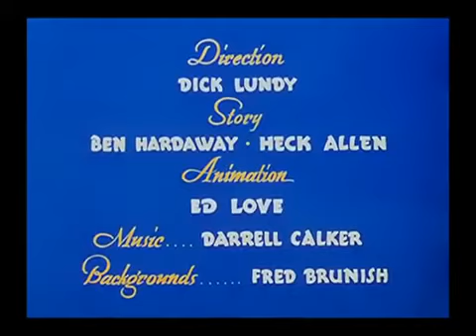Pica pau e Zeca urubu em delícia gelada